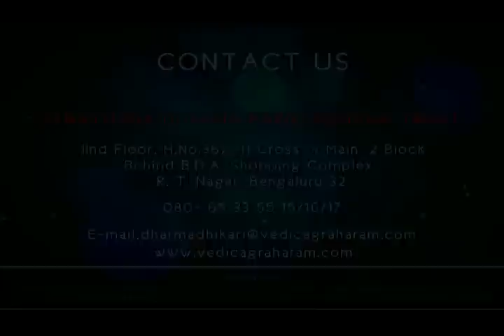Shankara Agraharam Walk Through